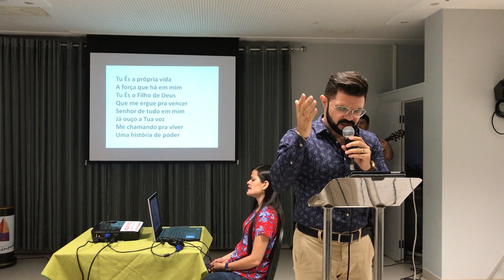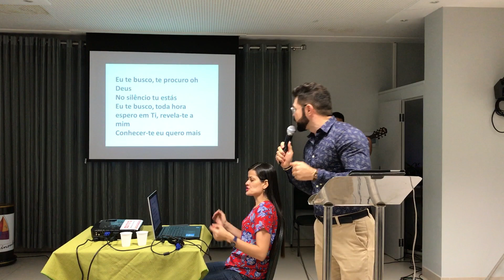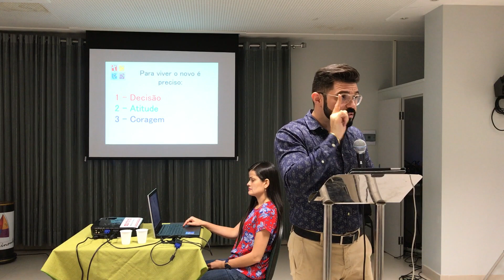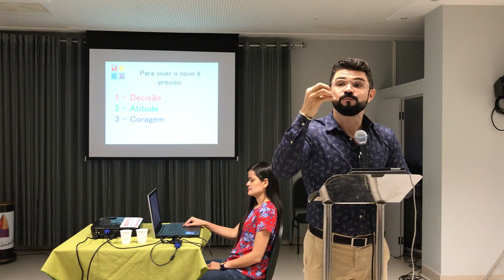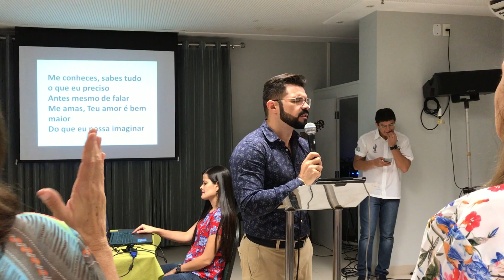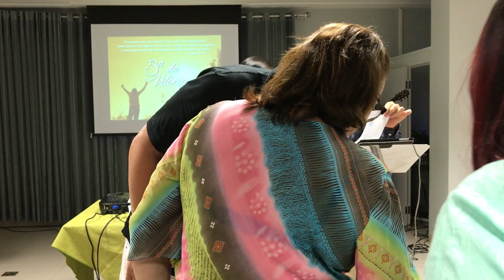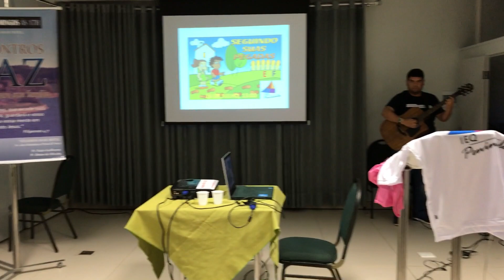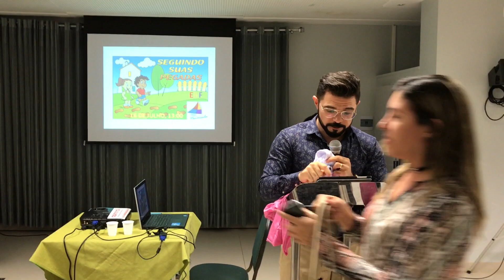VIVENDO O NOVO DE DEUS - CULTO ABENÇOADO - QUINTA DA VITORIA - 06/07/17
Culto Quinta-feira da Vitória

Palavra de hoje em Isaías 43: 18-19, que diz assim.:

Não vos lembreis das coisas passadas, nem considereis as antigas.
Eis que faço uma coisa nova, agora sairá à luz; porventura não a percebeis? Eis que porei um caminho no deserto, e rios no ermo.